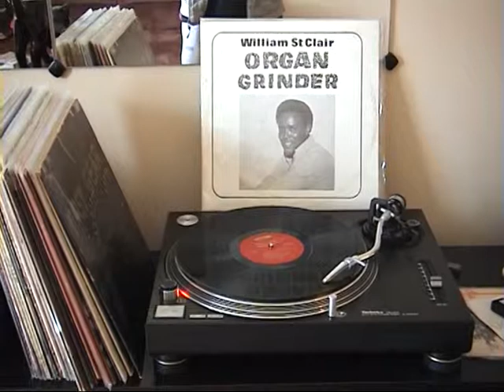William St Clair If It's All The Same To You Baby